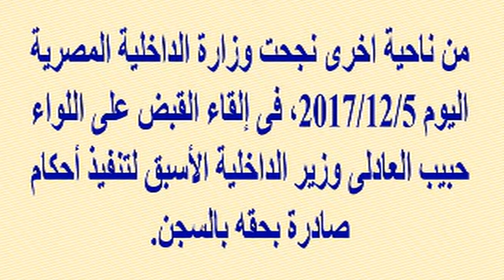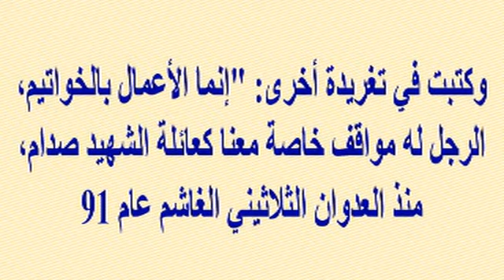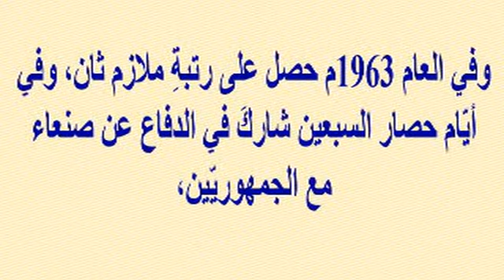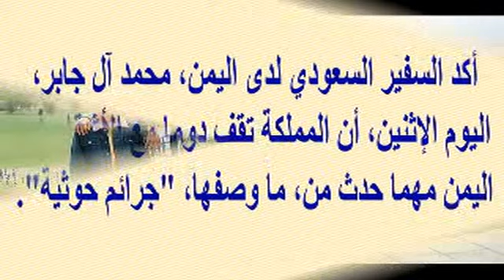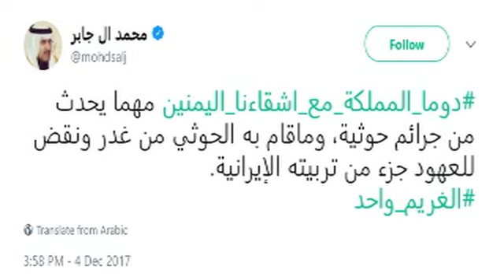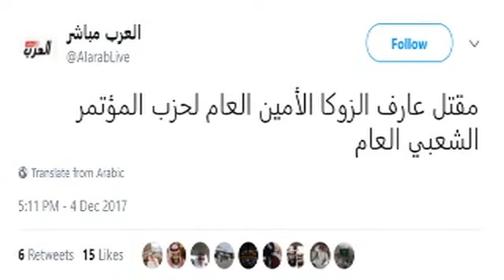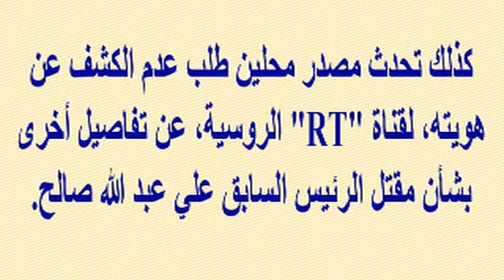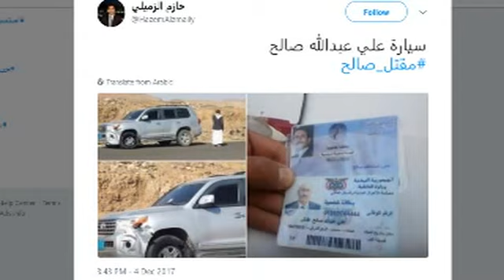إلقاء القبـ ـض على اللواء حبيب العادلى وزير الداخـ ـلية الأسبق اليوم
وبرجاء زيارة مدونتى الجديدة على الرابط
  وشكرا

إلقاء القبـ ـض على اللواء حبيب العادلى وزير الداخـ ـلية الأسبق اليوم...تعرف على التفاصيل بالفيديو المرفق على الرابط